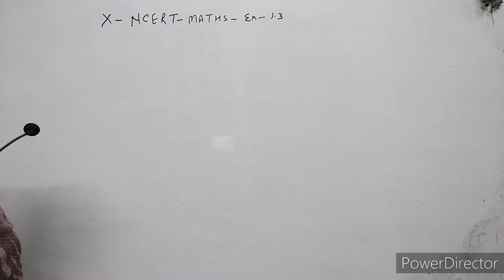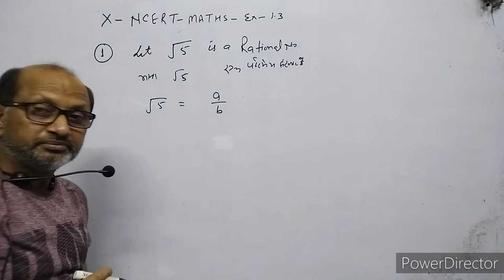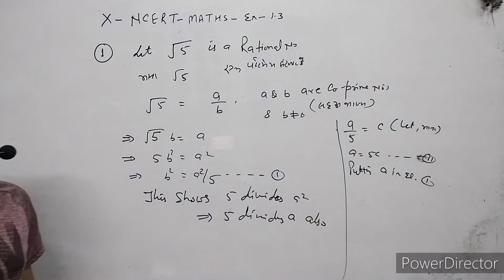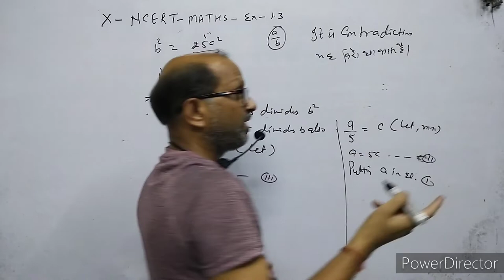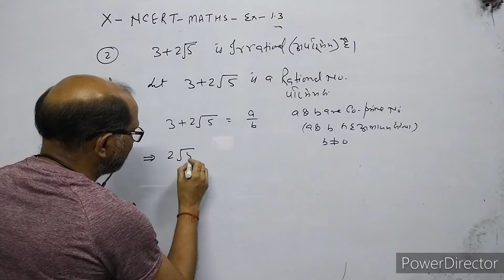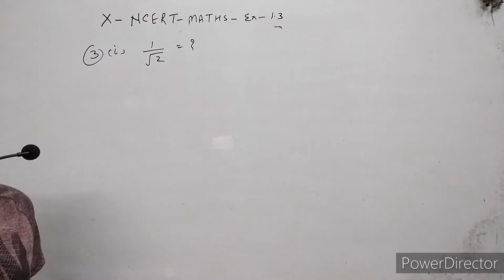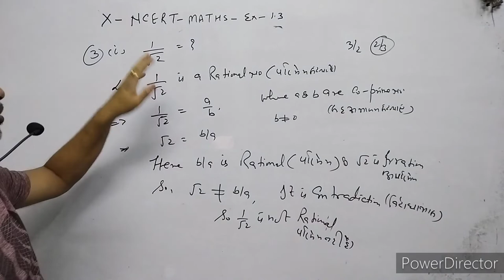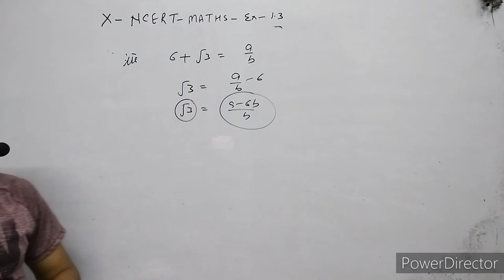X_Maths: 'NCERT', Real Numbers,( वास्तविक संख्याएं), EXERCISE 1.3 ,: By-A.Prakash.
In this video I have given the introduction of Irrationality of Irrational numbers.
I have explained how to show any irrational number as irrational.
I have given solution of exercise 1.3 of NCERT CLASS 10 th maths.